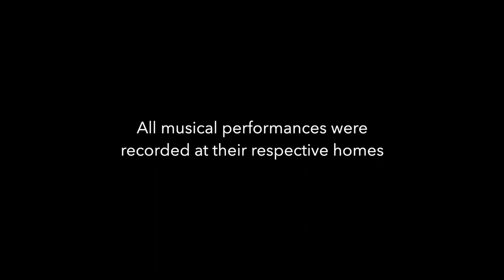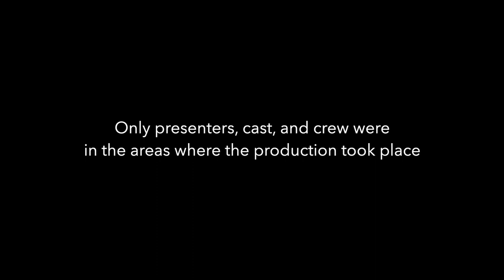2020 MSMU High School Music Competition Winners Concert